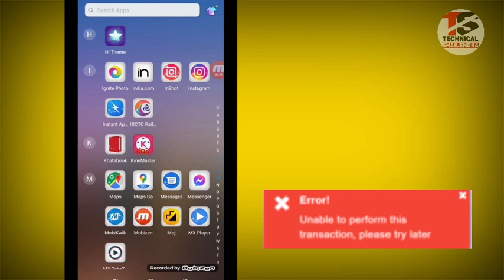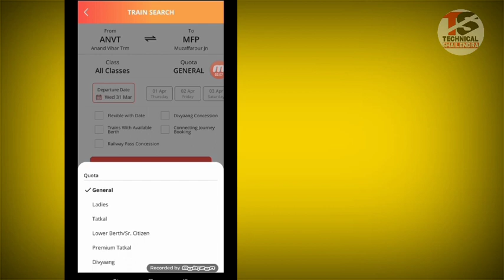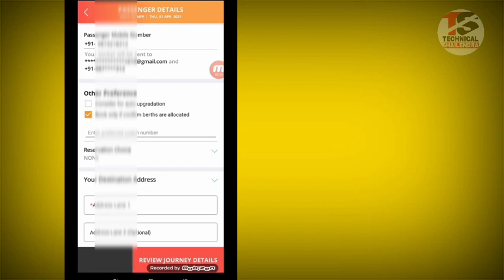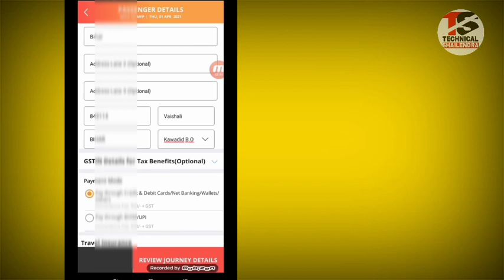tatkal ticket booking in mobile | how to book confirm ticket in irctc | Technical Shailendra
►About this video.. Dosto Aaj Ki Is Video Me Maine Aapko Bataye Hai Ki App Conform TatkalTicket Book Kaise Kar Sakte Hai |

My Camera :-